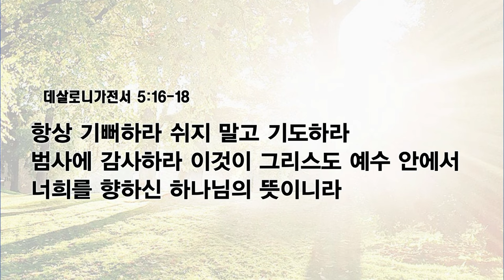[예원교회] 수요예배 - 감사 감사 언제나 감사 (데살로니가전서 5:16-18) - 정희승목사 - 2023.11.29.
감사 감사 언제나 감사 (데살로니가전서 5:16-18)

5:16 항상 기뻐하라
5:17 쉬지 말고 기도하라
5:18 범사에 감사하라 이것이 그리스도 예수 안에서 너희를 향하신 하나님의 뜻이니라